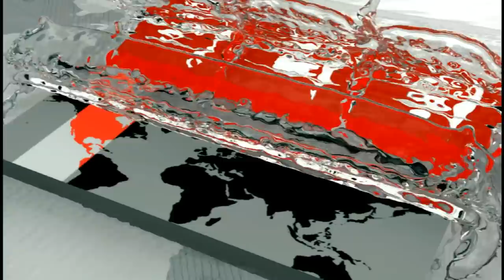গোলাপী বলটা জোরে আসে, বাউন্সও থাকেঃ মিরাজ | Mehidy Hasan Miraz